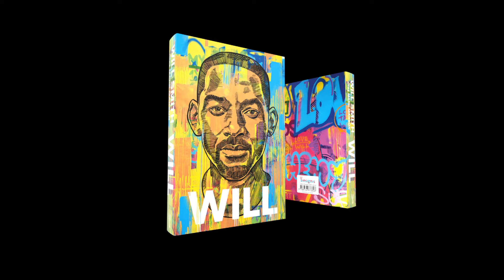Will Smith oraz Mark Manson / WILL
Odważna i inspirująca książka, w której Will Smith, jedna z najbardziej wyrazistych i rozpoznawalnych postaci współczesnego przemysłu rozrywkowego, opowiada szczerze o swoim życiu i dzieli się doświadczeniami, które pozwoliły mu zrozumieć, że pielęgnowanie międzyludzkich więzi jest równie ważne, co satysfakcja z zawodowych sukcesów i poczucie wewnętrznego szczęścia. To także książka, która pozwala poznać ze wszystkimi szczegółami przebieg jednej z najbardziej niesamowitych karier w świecie muzyki i filmu.

Ta książka to nie tylko pasjonująca opowieść o metamorfozie Willa Smitha z dziecka dorastającego w zachodniej Filadelfii w czołową gwiazdę rapu swoich czasów, a następnie w jednego z najpopularniejszych aktorów w historii Hollywoodu. To o wiele więcej.

Will Smith miał wszelkie powody, by uważać, że osiągnął w życiu sukces: nie tylko zrobił oszałamiającą karierę, wspinając na sam szczyt świata rozrywki – wprowadził tam także całą swoją rodzinę. Tyle tylko, że jego bliscy wcale nie byli tym zachwyceni: czuli się jak gwiazdy w cyrku Willa, odgrywając przez siedem dni w tygodniu role, o które wcale nie prosili. To pokazało się, że Will musi się jeszcze wiele nauczyć.

Autobiografia Willa Smitha, napisana z pomocą autora sprzedanego w milionach egzemplarzy bestsellera „Subtelnie mówię F*ck!” – Marka Mansona, to owoc procesu poznawania samego siebie i odkrywania możliwości własnej woli; to opowieść o tym, co można dzięki niej osiągnąć i od czego można się dzięki niej uwolnić. To historia człowieka, któremu udało się zapanować nad swoimi emocjami, napisana w taki sposób, by pomóc czytelnikowi okiełznać jego własne. Niewielu z nas będzie miało okazję doświadczyć ogromnej presji towarzyszącej publicznym występom na największych scenach świata. Wszyscy jednak możemy sobie wyobrazić, jak to, co napędza nas na pewnym etapie naszej życiowej drogi, może okazać się zbędnym balastem, przeszkodą na kolejnych etapach życia. Połączenie uniwersalnej mądrości oraz fascynującego życiorysu Willa Smitha sprawia, że „Will” to książka wyjątkowa i jedyna w swoim rodzaju – tak jak jej autor i główny bohater.